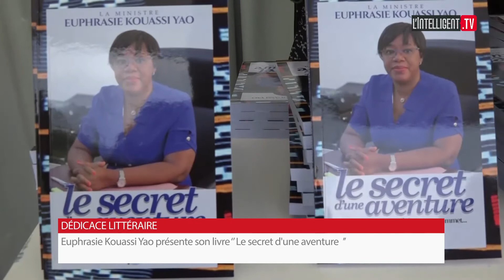Dédicace littéraire: Euphrasie Kouassi Yao présente son livre ‘’Le secret d'une aventure’’